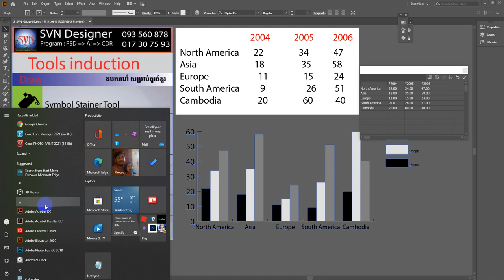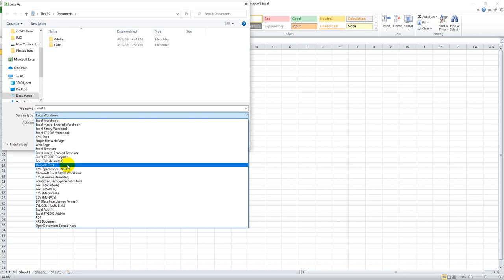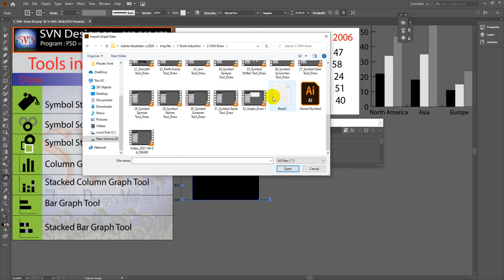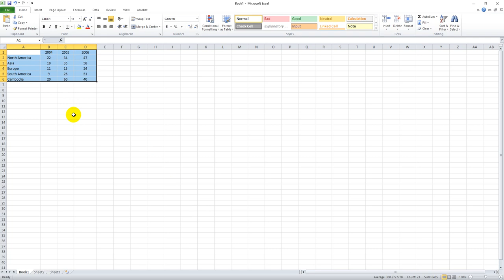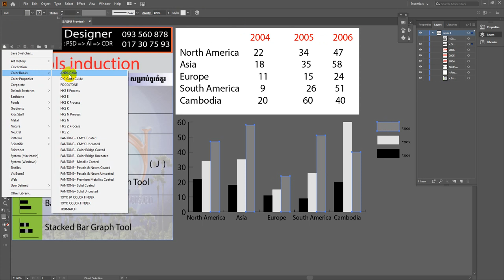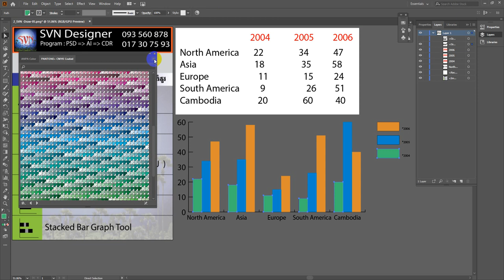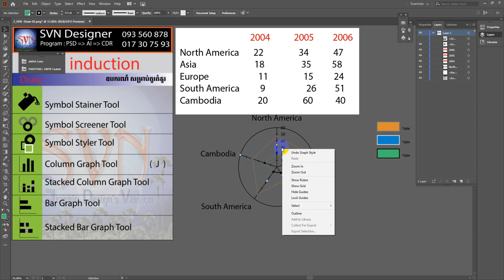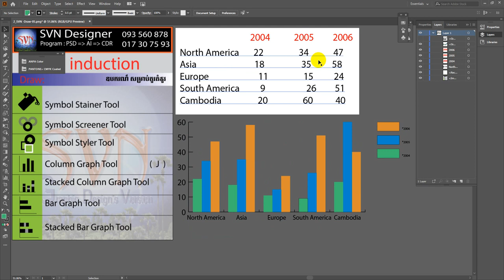33_Graph_Draw 2_khmer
សូមចូលទៅកាន់ទំព័រខាងក្រោម៖